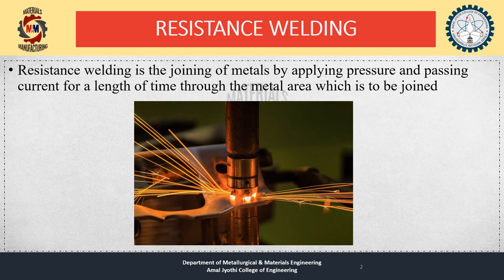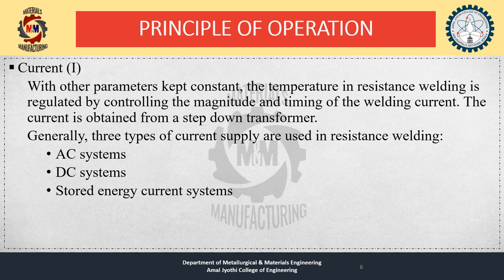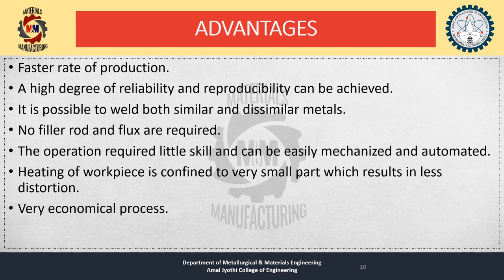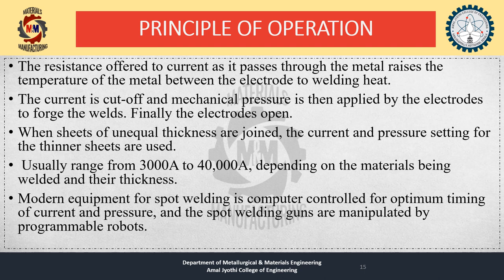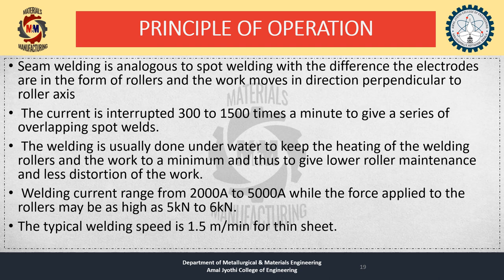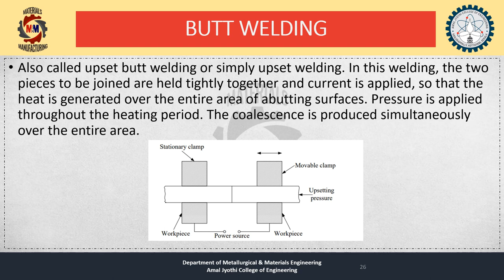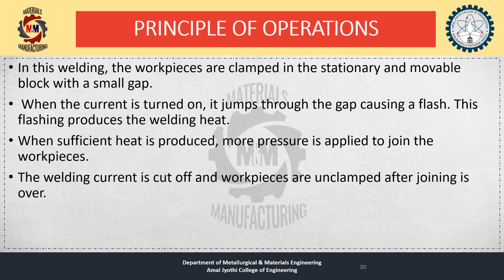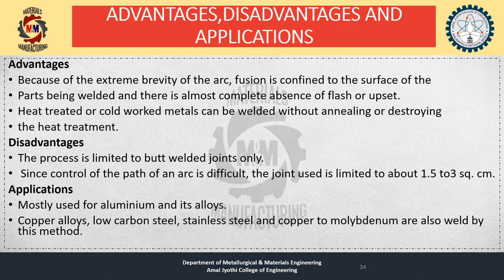RESISTANCE WELDING | ABNA SALIM (CE) AMEER BIN HANEEFA (CE)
Resistance welding is a welding process that uses the heat generated by the resistance of two metal surfaces to create a bond. The two metal surfaces are held together under pressure, and an electrical current is passed through them, causing the metal to heat up and fuse together.

Resistance welding is commonly used in industries such as automotive, aerospace, and electronics, where precision and strength are critical. It is a fast and efficient method for bonding a wide range of materials, including metals, and can produce a strong, durable bond that is ideal for parts that need to withstand heavy loads, high temperatures, or extreme conditions. Resistance welding is also a cost-effective method for producing large quantities of parts, making it a popular choice for high-volume manufacturing.